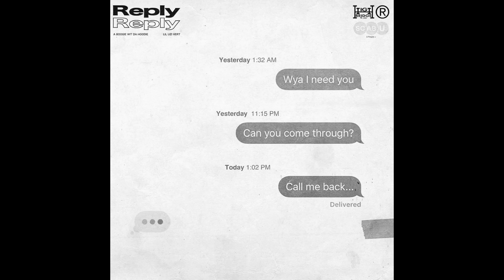A Boogie wit da Hoodie - Reply (ft. Lil Uzi Vert) SLOWED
Spinrilla: DJ HENDRIXXDADON